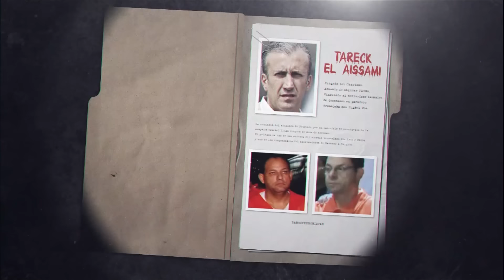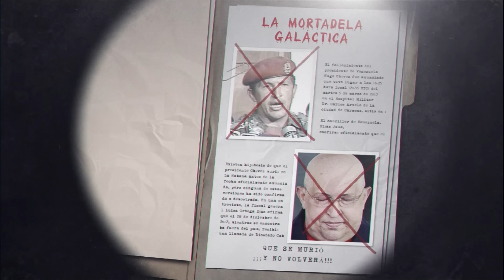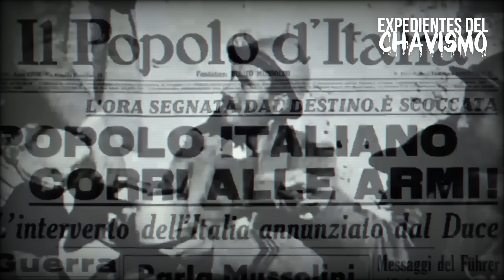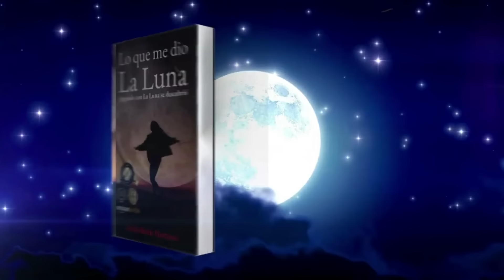EL VERDADERO FASC1SM0 | EXPEDIENTES DEL CHAVISMO EN pastillasdememoria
Delcy Rodríguez y Nicolás Maduro tienen una nueva carta debajo del brazo para suprimir a la disidencia sin peros ni miramiento. La Ley Contra el Fascismo que fue aprobada por la Asamblea Nacional de Venezuela, sanciona con prisión cualquier expresión a favor del liberalismo o cualquier consigna critica al régimen.